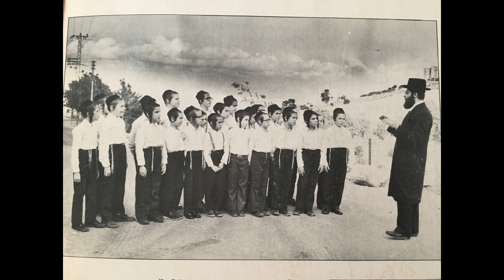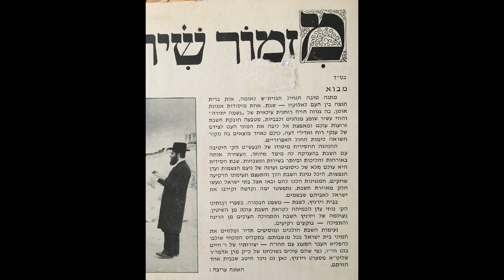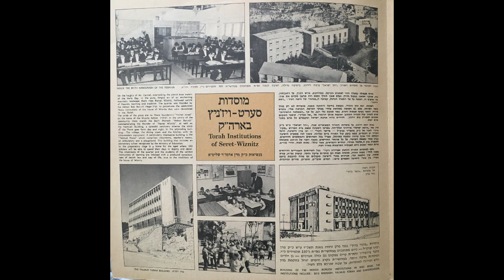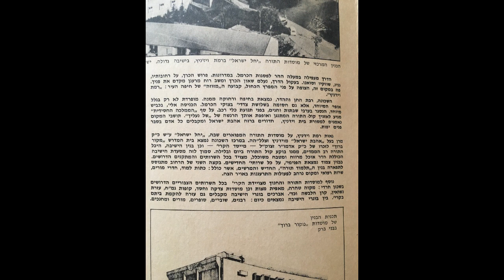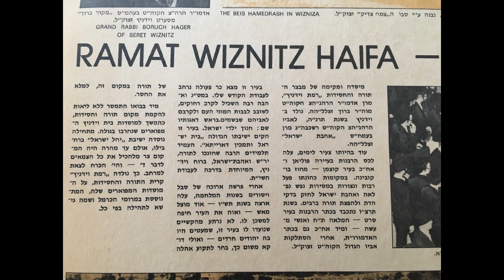מזמור שיר ליום השבת - זמירות שבת מבית סערט - ויז'ניץ Mizmoir shir leyoim hashabbos - Vizhnits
מתוך התקליט: מזמור שיר ליום השבת - רננו צדיקים, רמת ויז'ניץ, חיפה